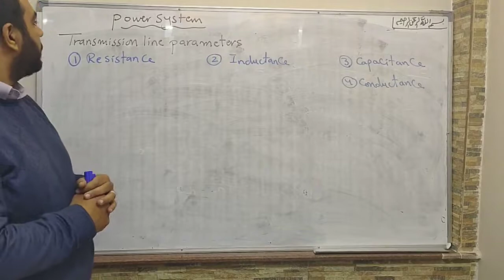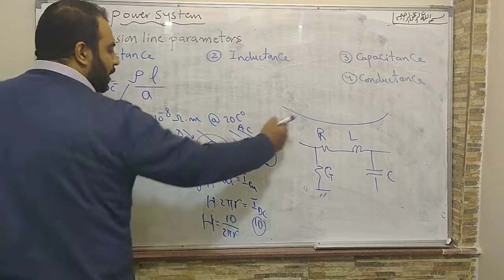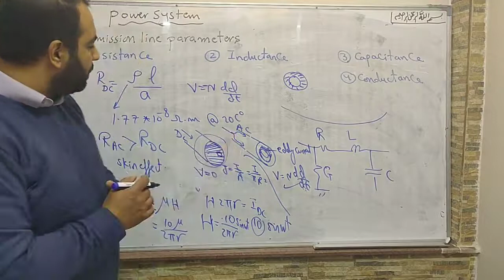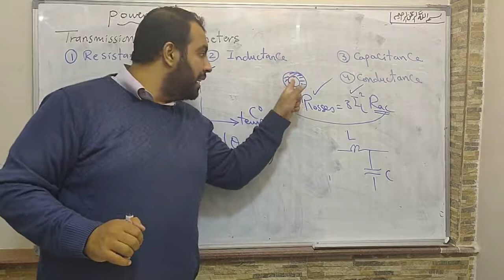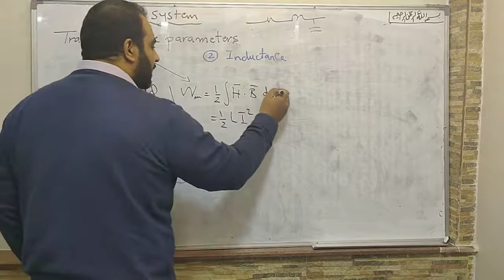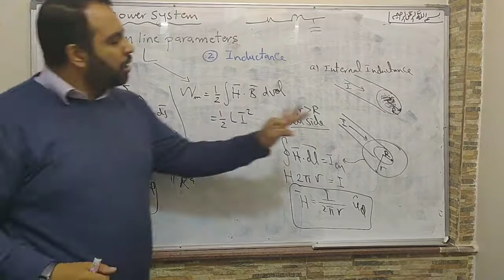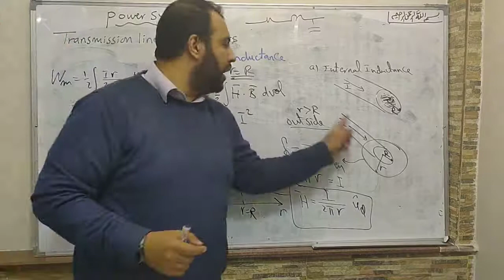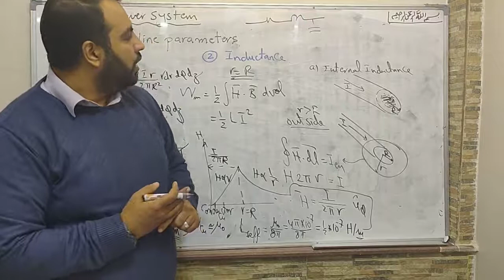Lecture 2 Power systems